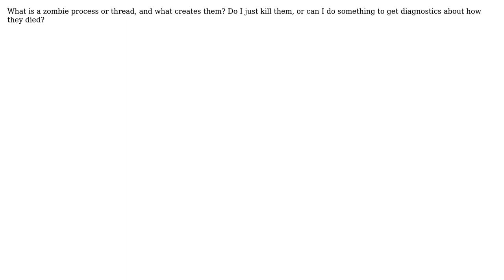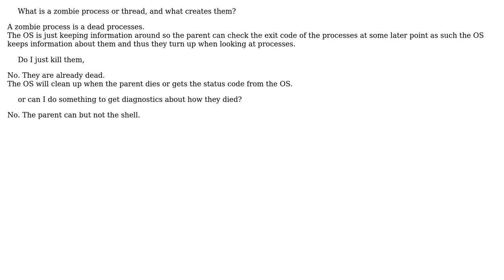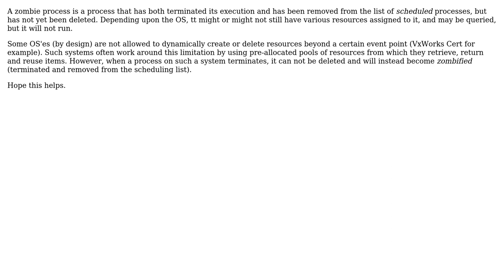Software Engineering: What is a zombie process or thread? (4 Solutions!!)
Software Engineering: What is a zombie process or thread?

With thanks & praise to God, and with thanks to the many people who have made this project possible! | Content (except music & images) licensed under CC BY-SA | Music | Images & others | With thanks to user Yannick Muller user superM user Sparky user Martin York user gnat user DeveloperDon and the Stack Exchange Network Trademarks are property of their respective owners. You are responsible for your own actions.